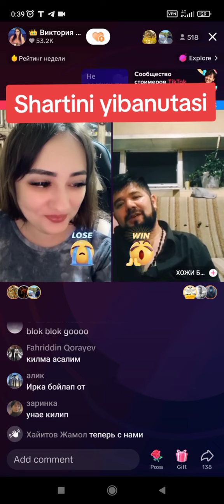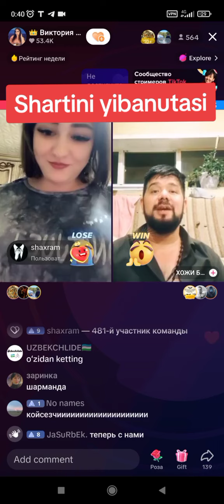ВИКАХОН ТУРСИГИНИ ЙЕЧИБ ОТИБ ТАШАДИ